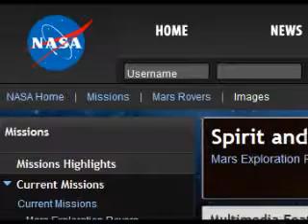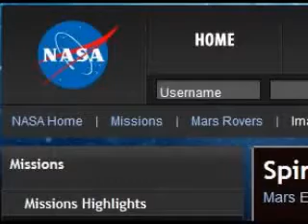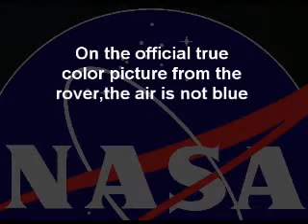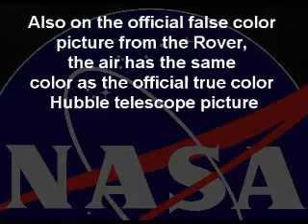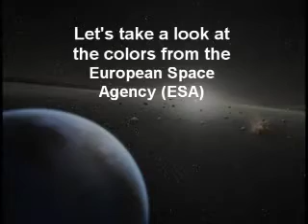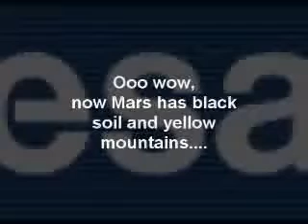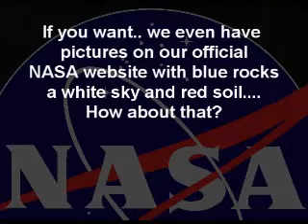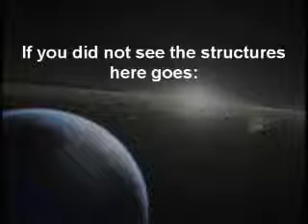Правда о Марсе